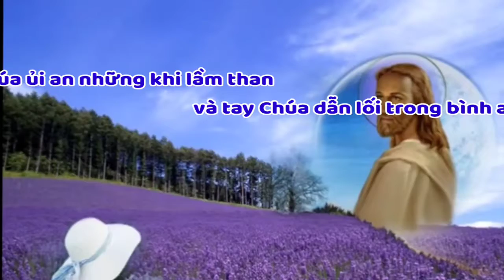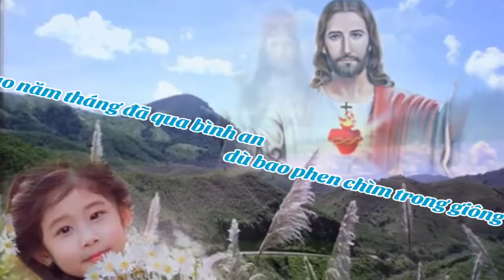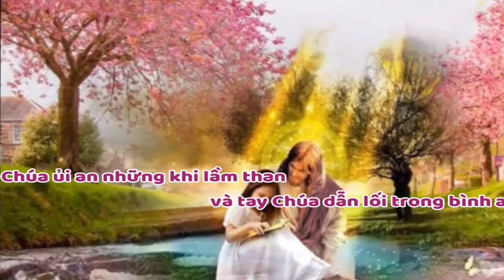(VN) Tình Khúc Tri Ân 9 (Ngàn lời ca con dâng lên Chúa để cảm mến, cảm mến muôn hồng ân)